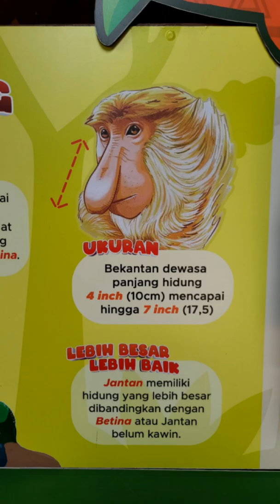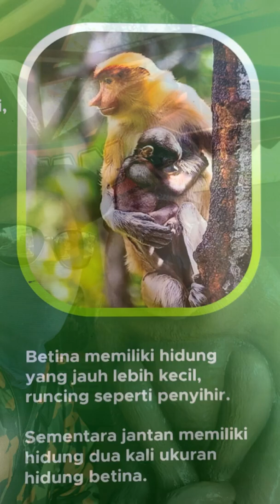Indonesia Batu City ㅡ Jawa Timur Park 2.바투동물원